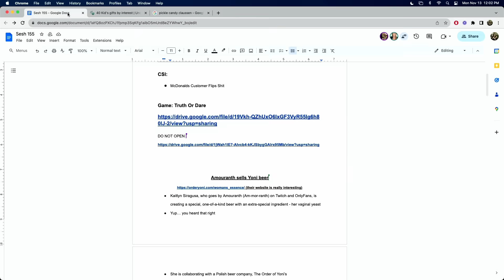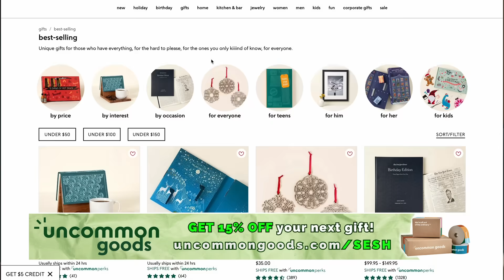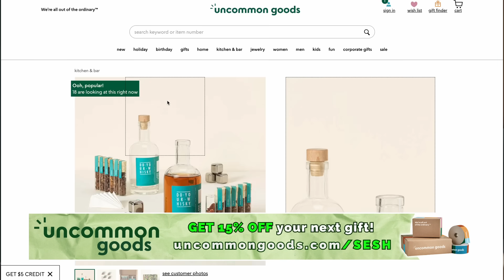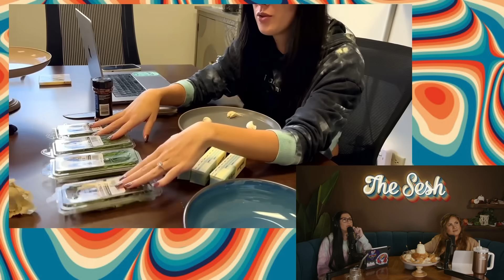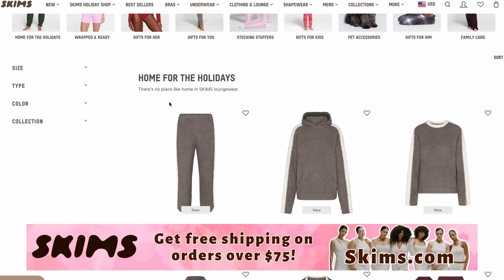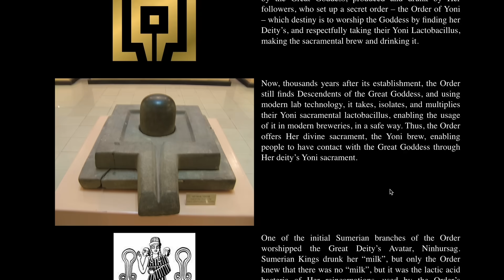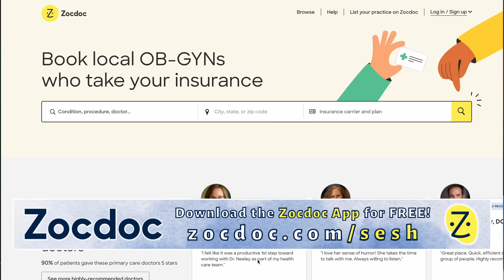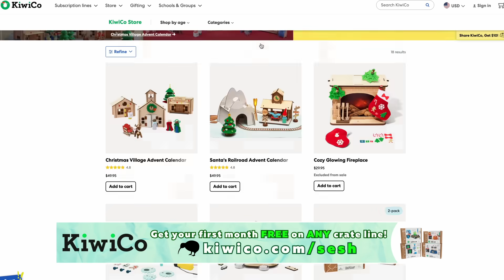UNHINGED McDonald's Customer Harasses Drive-Thru Workers + Amouranth Uses Yoni Yeast To Make Beer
Time Stamps
0:00 - Hi friends!
2:45 - Getting ready for the holidays
18:44 - surprising Kendall w/ a butter candle
29:15 - Amouranth’s yoni beer
41:48 - Angry McDonald’s customer
52:14 - Truth or dare

8547 E Arapahoe Rd Ste J # 233